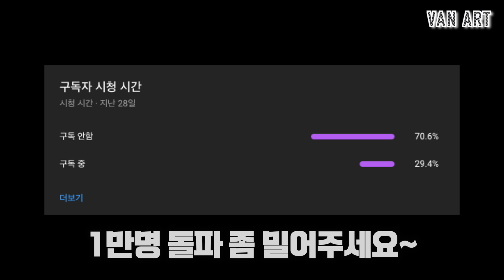47.8도짜리 글렌피딕 18년 VAT 04ㅣ과연 글렌피딕 다운 걸까??ㅣ위친소 10탄ㅣ반스키 E.212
오늘의 반스키?! 글렌피딕 18년 VAT 04
고도수가 정답일까???

평범한 우리들의 솔직한 위스키 리뷰! (입문용, 데일리용 전문 ^^)

- 주의사항 -
1. 저희 채널은 쿠키까지 보셔야 다 본 겁니다! 쿠키에서 평가가 달라지는 경우가 많으니 꼭 마지막까지 시청 고정 필수!!
2. 저희는 전문가가 아닌 일반인 입장에서 그날의 기분과 컨디션에 따라 평가를 합니다. 객관적 정보와 주관적인 뉘앙스만 참고 부탁드립니다~
4. 시간 여유 되실 때 인스타 팔로우 하시고 좋아요나 몇 개 눌러주시면 감사하겠습니다~

파이널 컷 프로 / Vrew

- 장비 -
갤럭시 노트 10 / 캐논 450D / 코미카 VDLive 10

- 무료 음원 -
chonklap! by out-of-flux Artlist
pashosho by randy-sharp Artlist
breath-of-light by alexgrohl Artlist
Need A Lover - Dani Jalali
fun-fun-fun by dimitrix Artlist
one-in-a-million by curtis-cole Artlist
i-dont-get-the-lesson by ziv-grinberg Artlist
Afterparty - Balloonplanet
jb by ido-maimon Artlist
Stova - River Lume
Neon Affair - Notize
Cool Cats - Family Kush
this-life-of-time by beò Artlist
tango-bolero by luc-allieres Artlist
So Typical (Feat. Emilia Ali) - Nbdy Nprtnt
Can You Make It__ - Out Of Flux
Auld Lang Syne   Lone Star Vibes - Mack Price